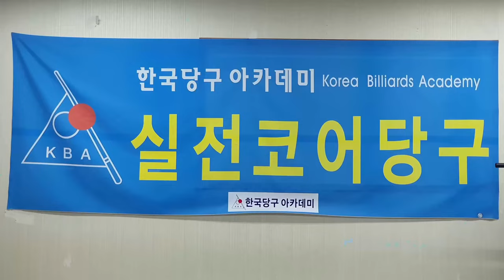[4927] 한국당구아카데미 // 수구(큐볼) 위치 연구 / 세리(일단) : 3769(1469)일 / 16520(4461)시간_ 2024.10.09.